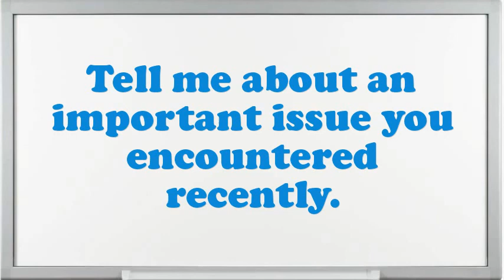Concrete Float Maker interview questions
Interview Questions for Concrete Float Maker.How prolonged do you plan to stay at company if offered the Concrete Float Maker position?What pertinent Concrete Float Maker skills do you possess?How many projects simultaneously you have worked as an Concrete Float Maker?If you were hiring a person for this job, what would you look for?What are you expecting from this firm in the future?